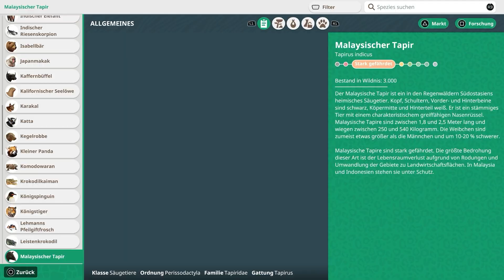DAS SCHNEELEOPARDEN HABITAT! • 165 🐘 Let's Play Planet Zoo: Console Edition [GERMAN/DEUTSCH]